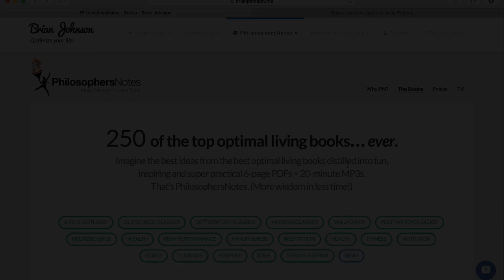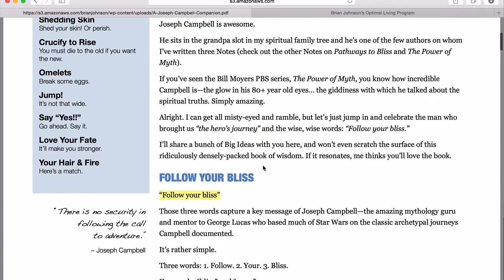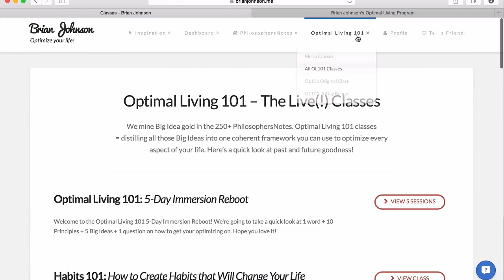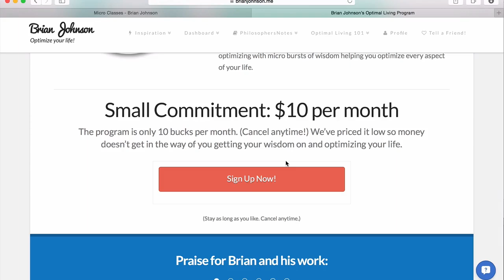Heroic Interview: Get Fully Charged with Tom Rath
Want to optimize your life and actualize your potential?

Tom Rath is a best-selling author of Eat Move Sleep + Are You Fully Charged? and a bunch of other great books. (He also wrote our favorite kids book: The Rechargeables!) And, he's a cool guy. Join us as we explore some great, super practical Big Ideas!